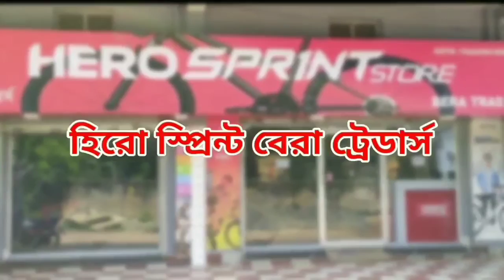জটেশ্বর ২নং অঞ্চল ও গুয়াবর নগর অঞ্চলের দরিদ্র পরিবারকে খাদ‍্য বিতরণ করোনা প্রতিরোধ বাহিনীর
ফালাকাটা ব্লকের জটেশ্বর ২নং অঞ্চল ও গুয়াবর নগর অঞ্চলের   দরিদ্র পরিবারকে খাদ‍্য বিতরণ করোনা প্রতিরোধ বাহিনীর